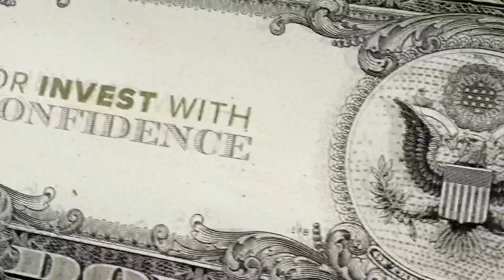Smart moves for those just entering the workforce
On Money Talks, we take a look at how young people just entering the workforce can save money for their future.